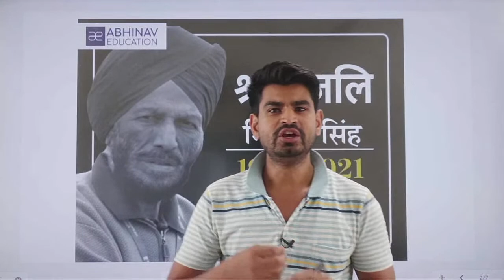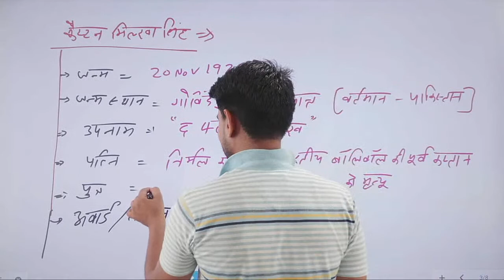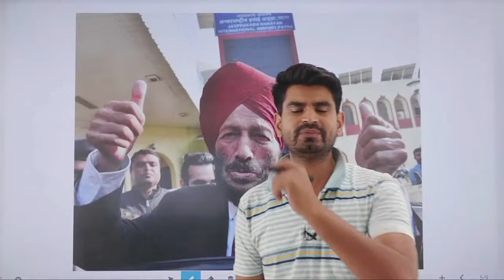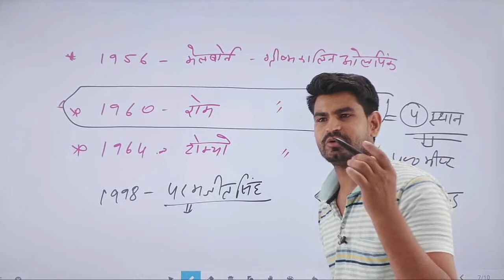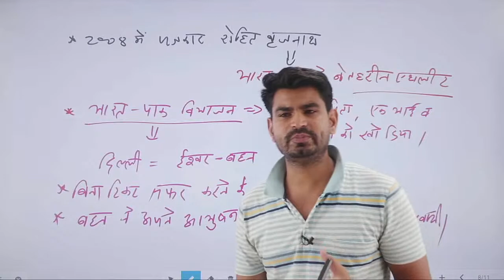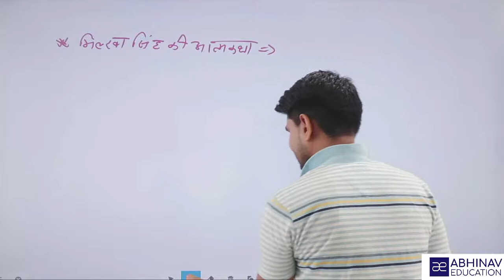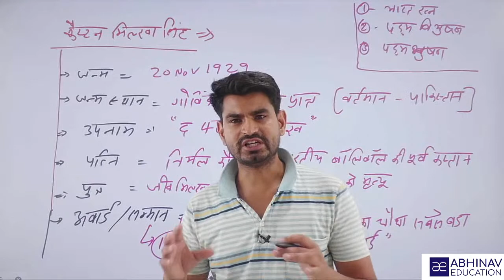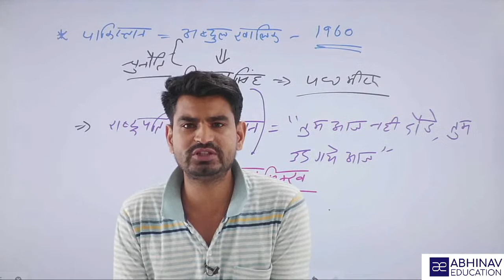Milkha Singh Biography